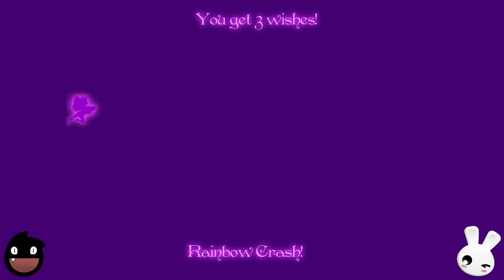Rainbow Pony Dash | Juegos Gratis: RAINBOW PONY DASH